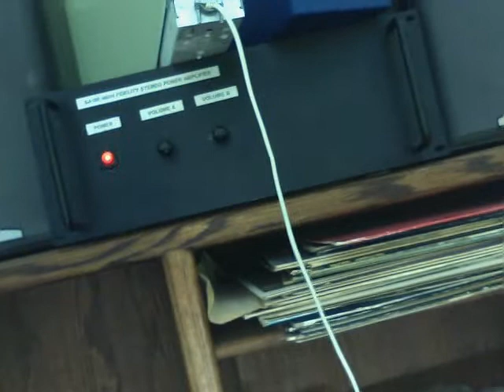Homemade Audio Power Amplifier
Here is my homemade audio power amplifier. It was built from a kit. The kit came with the components to make two amp modules. I had to supply the chassis and power supply components. The sound fidelity is top of the line. The music is a London FFRR (Full Frequency Range Recording) vinyl record of Antonin Dvorak's 9th Symphony (New World) performed by the Vienna Philharmonic conducted by Istvan Kertesz.